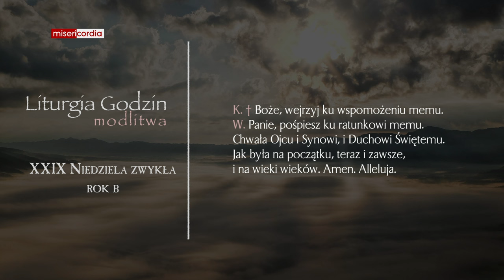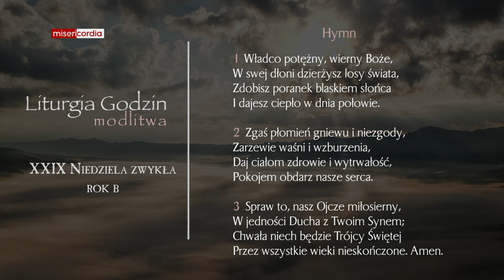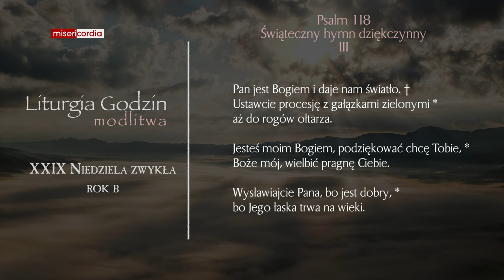Liturgia Godzin | Modlitwa Południowa | XXIX Niedziela zwykła (rok B)